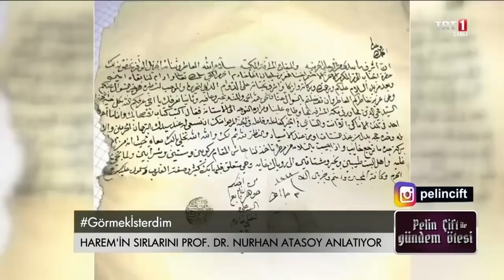GündemÖtesi’nde bu hafta Prof. Dr. Nurhan Atasoy ve Hayri Fehmi Yılmaz konuğumuzdu.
Pelin Çift İle Gündem Ötesi'nde bu hafta gizemli tarihin izi sürülüyor. Topkapı Sarayı harem restorasyonunda hangi yeni sırlar ortaya çıktı? Muskalar, tılsımlı yazılar, vefkler ve şifrelenmiş mektuplar kimler tarafından ne amaçla yazıldı? Bulunan mücevherler hangi sultanlara ait? Pelin Çift İle Gündem Ötesi her Çarşamba Diriliş Ertuğrul'dan hemen sonra canlı yayınla TRT1 ekranlarında...